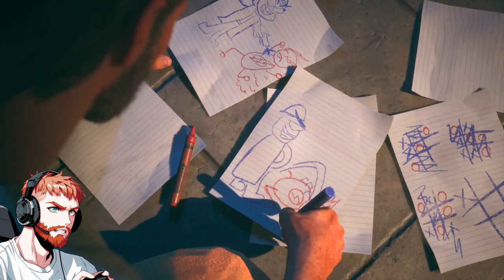SUIT UP OR SHUT UP - Suicide Squad: Kill the Justice League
Well this seems bad and not in a funny haha bat to the face kind of way